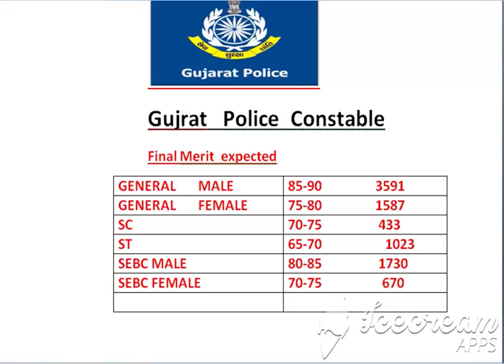GUJARAT POLICE CONSTABLE MERIT I કેટલું રહી શકે?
Police constable result declared 2019,/lrd results declared/2020/police constable /police constable ,Police constable result declared 2019,/lrd results declared /police constable /police constable Aa video like Karo share Karo subscribe Karo Jay Bharat#motivationpolice,